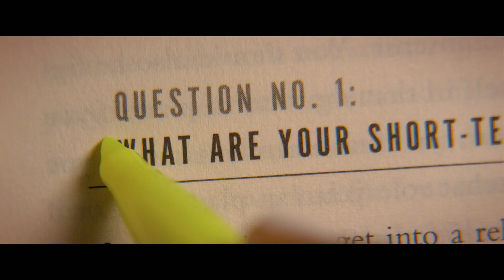DENK WIE EIN MANN - HD Trailer A - Ab 30. August 2012 im Kino!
DENK WIE EIN MANN basiert auf Steve Harveys gleichnamigen Bestseller und handelt von vier befreundeten aber unterschiedlichen Männern deren Liebesleben durcheinander gewirbelt wird. Denn ihre Frauen kaufen plötzlich Harveys Buch und fangen an die Ratschläge dort wörtlich zu nehmen. Als die Männer bemerken, dass eigentlich einer der ihren sie verraten hat, tun sie sich zusammen um mit den Insider Infos aus dem Buch ihren Frauen eine Lektion zu erteilen.

Unter der Regie von Tim Story spielen unter anderem Michael Ealy, Herry Ferrara, Meagan Good, Regina Hall, Kevin Hart und Taraji P. Henson, nach einer Drehbuchadaption von Keith Merryman und David A. Newman.